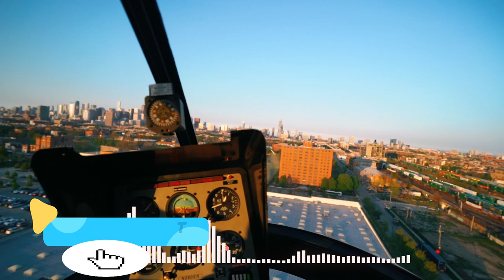Copyright Free Music (We Made It) Music&Playlist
FREE motivational music for all your videos and projects; Enjoy!